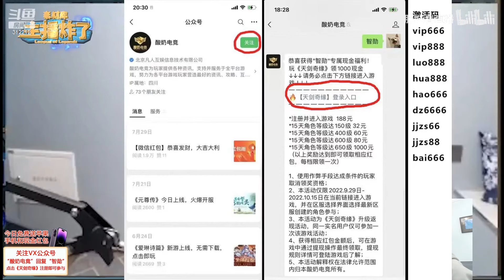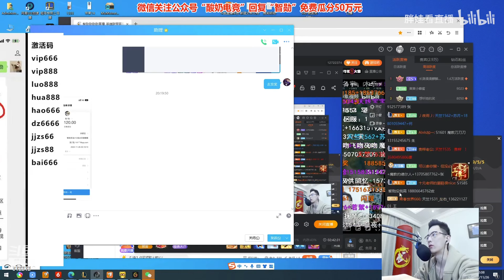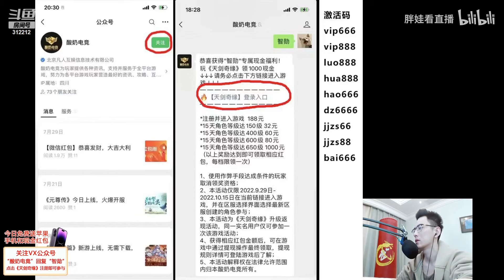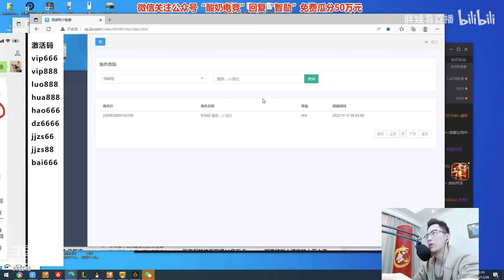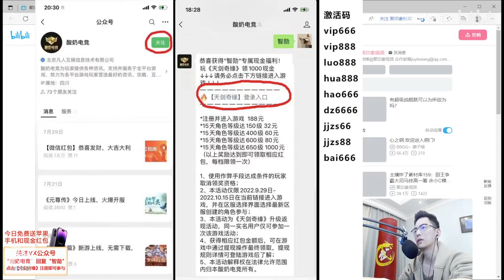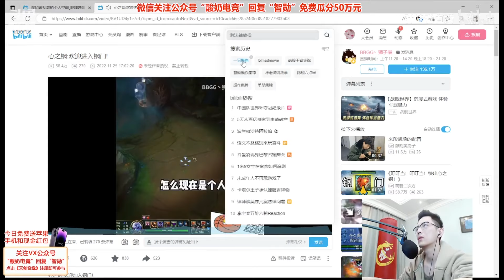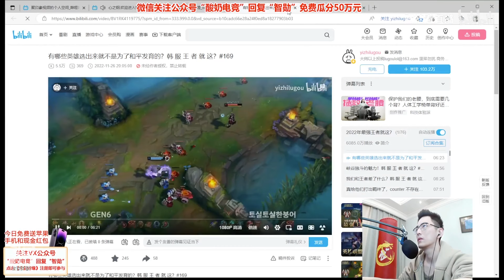【智勋】（瓜3）照片惹的祸，两女一杯争风吃醋